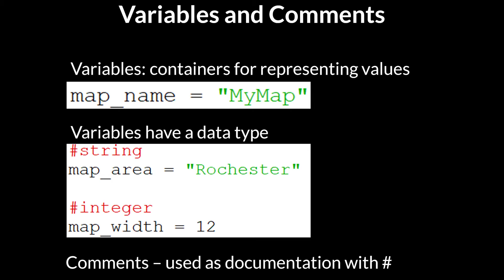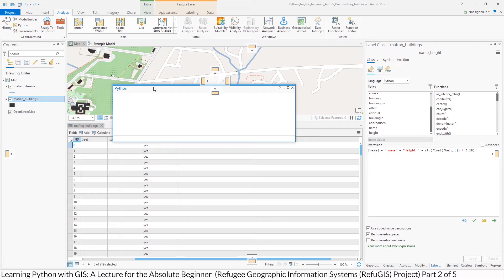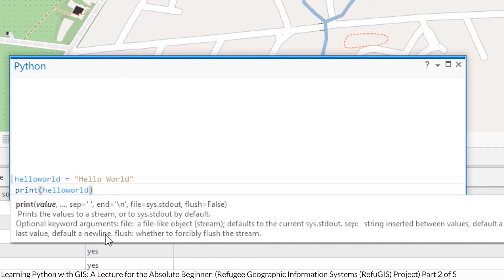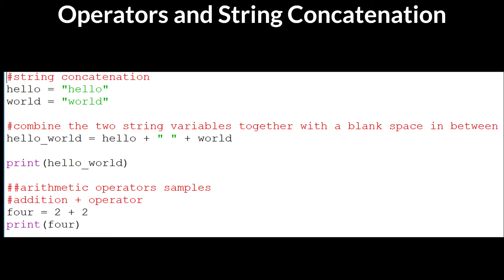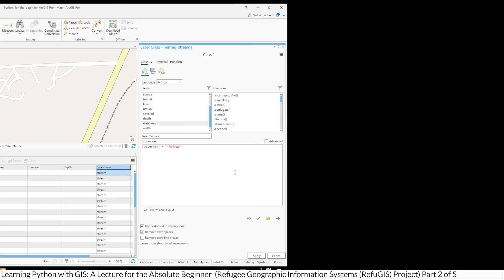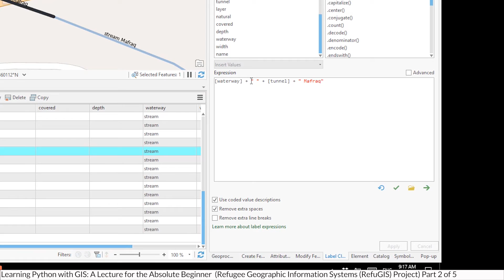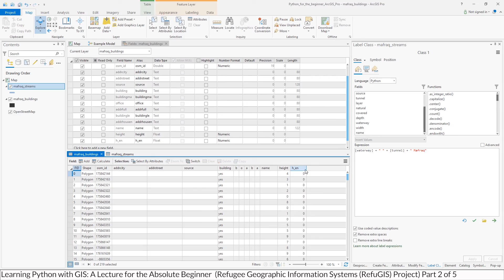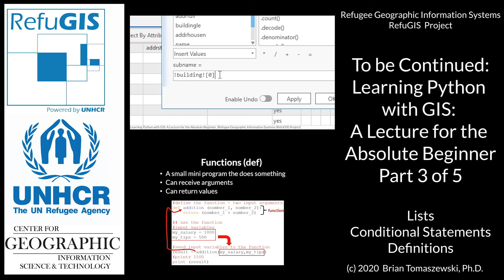Learning Python with GIS: A Lecture for the Absolute Beginner: Part 2 of 5 (Variables, Operators)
This video is part 2 of a 5 video series that teaches basic computer programming concepts using the Python computer programming language. This video teaches basic computer programming concepts using only the ArcGIS Pro Geographic Information Systems (GIS) software environment. If you are interested in GIS and learning how to get started with computer programming, this video series will help you grow your skill set.

The five videos discuss the following topics:

Video 2 (this video): Basic Computer Programming Concepts: Variables, Operators, String Concatenation and demonstrations of these concepts in ArcGIS Pro software.

Video 1: Video Overview, Scope of computer programming concepts discussed in the five part video series (Variables, Lists, Conditional Statements, Definitions, Looping, and Modules ) What is Python, A Tour of Python in ArcGIS Pro (ArcGIS Pro ships with Python IDLE, Python window, Export Model Scripts, Field Calculator, Label Class, Notebooks in ArcGIS Pro (v2.5) (Jupyter Notebooks), Python Manager, ArcPy)

Video 3: Basic Computer Programming Concepts: Lists and demonstrations of this concept in ArcGIS Pro software, Conditional Statements and Definitions concept discussion.

Video 4: Basic Computer Programming Concepts: Conditional Statements and Definitions demonstration in ArcGIS Pro software, Looping concept discussion and demonstrations of this concept in ArcGIS Pro software.

Video 5: Modules and Imports concept discussion and demonstrations of these concept in ArcGIS Pro software, What Next after these videos, and video summary.

Links used in the videos:

The ArcGIS Pro .aprx file, datasets, and scripts used in the videos can be downloaded from here: